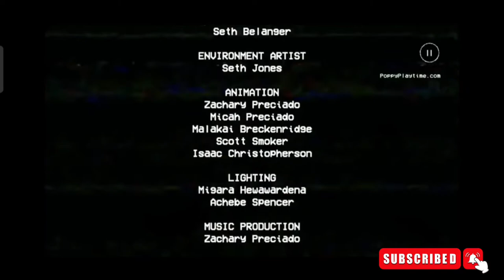Poppy Playtime | I got lost in toy Factory | Full gameplay in hindi